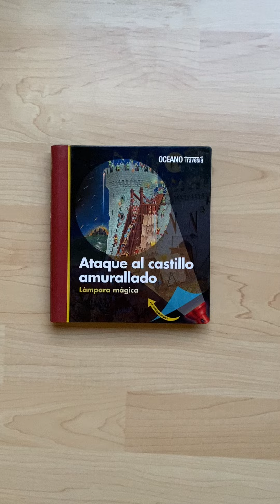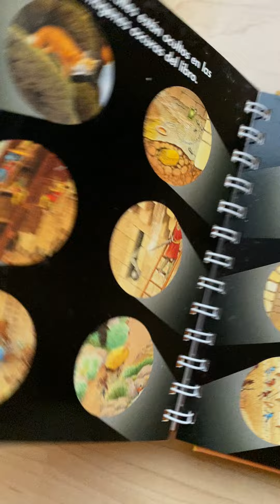Ataque al castillo amurallado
Observa el ataque a un castillo amurallado como si estuvieras ahí presente. Gracias a su efecto mágico, tu lámpara te revelará poco a poco los mil detalles ocultos en cada página. La vida de los moradores de un castillo amurallado se ve alterada con la llegada del enemigo, que aprovecha la noche para atacar. El sonido de las armas al chocar unas con otras es intolerable. La estrategia de guerra ante la invasión ha comenzado. Este libro permite recrear el mundo medieval y la lucha por el dominio de los reinos. Descubre sus artefactos de guerra, sus armas, espadas y escudos, y la importancia de un blasón en tiempos de guerra.